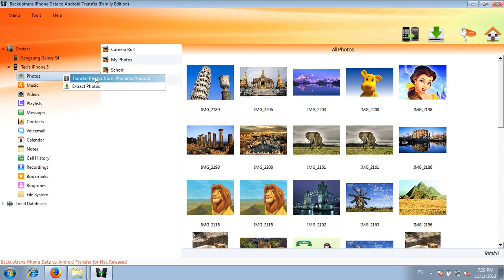[iPhone to Android Transfer] Music Video Photo Message Contact Bookmark etc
[iPhone to Android Transfer] Copy Music Video Photo Message Contact Bookmark etc from iPhone to Android with Backuptrans iPhone Data to Android Transfer.